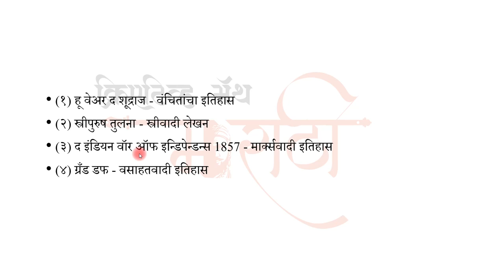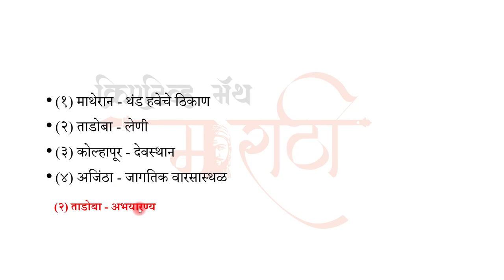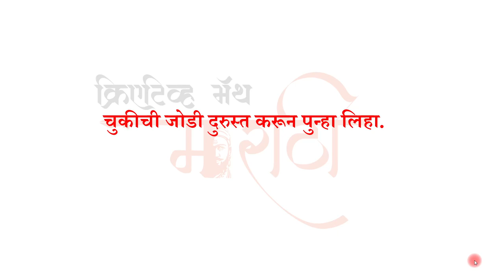तयारी बोर्ड परीक्षा 2022 ची | चुकीची जोडी दुरुस्त करून लिहा | हातातले ३ गुण सोडू नका